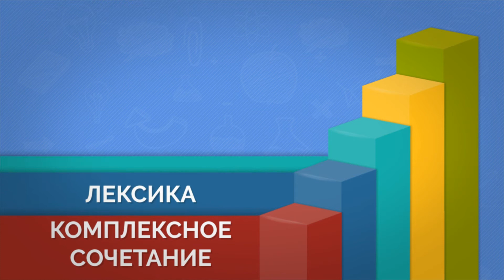Онлайн-школа по изучению французского языка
- Пошаговое руководство по изучению французского языка от начинающего к продвинутому